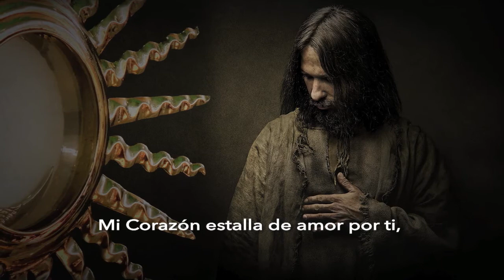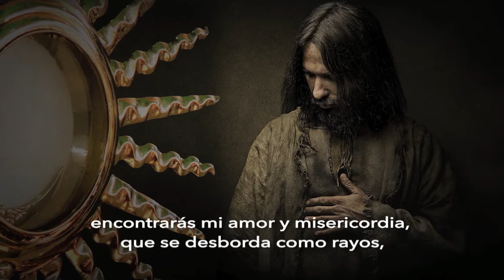UN LUGAR DE ENCUENTRO